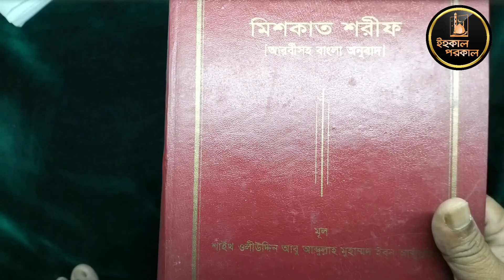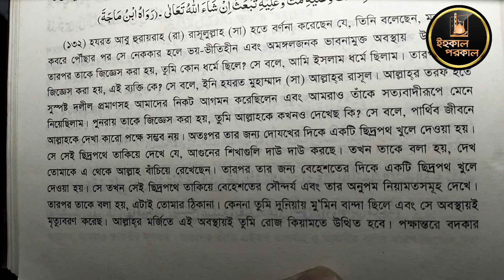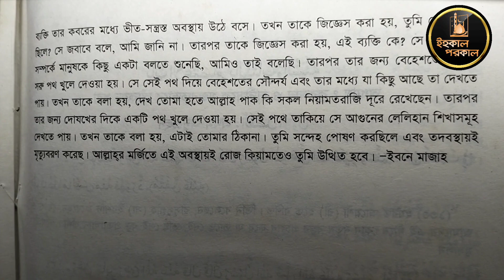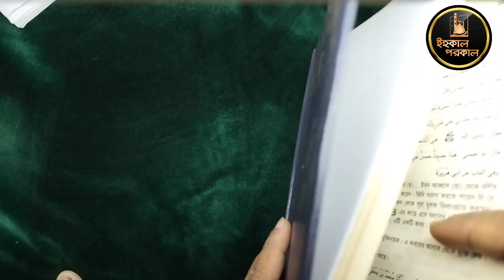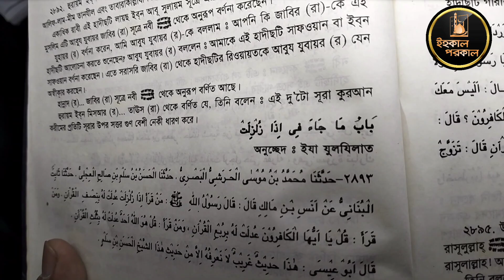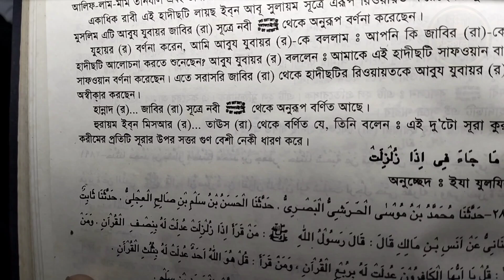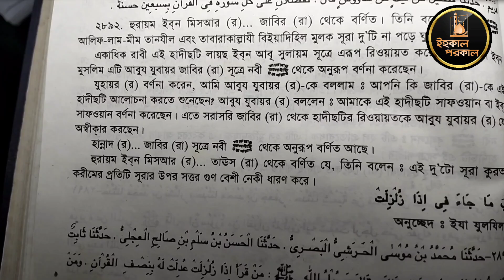আটরশির মুরিদের কবরে মুনকার নাকির আসবে না!